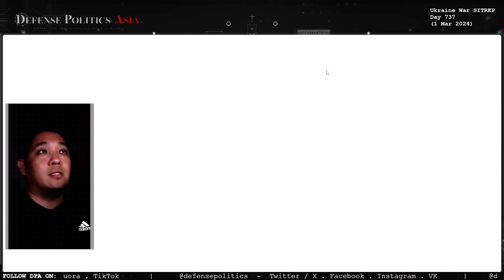[ SITREP ] RUSSIAN OVERCONFIDENCE BROUGHT BACK TO REALITY; Heavy Ukraine counterattack!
00:00 Intro

00:12 Russian Su-34 shot down over Ukraine

Strategic/Tactical Report
01:05 Kherson Front
02:19 Zaporizhzhia Front
04:05 Donetsk Front
07:19 Avdiivka Front
12:48 Niu-York Front
12:59 Bakhmut Front
15:27 Siversk Front
16:00 Kreminna Front
17:00 Kupyansk Front

For EARLY ACCESS and watch unbroken, uninterrupted FULL SITREP with NO ADS, consider supporting DPA~!

- Get early access by becoming a "DPA Sergeant" or above